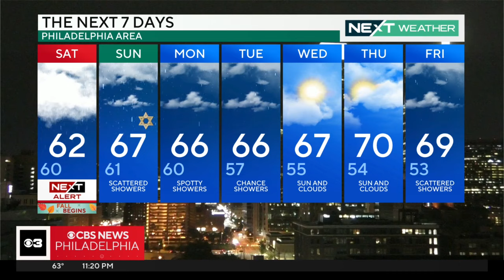NEXT Weather Alert: Bracing Tropical Storm Ophelia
There is a High Wind Warning all Shore points for Saturday night. Wind Advisory for counties along the Shore and southern Delaware. Also, there is a Coastal Flood Advisory for rivers and inlets near the Shore. Bill Kelly reports.